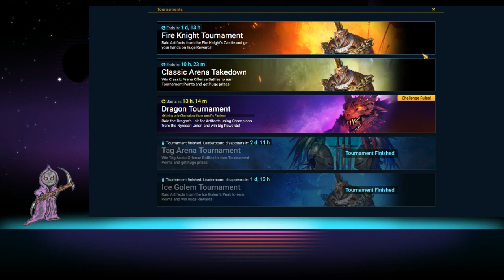Day 155: Raid Shadow Legends F2P Green Shards Only. (Really Big Weekend!!!)